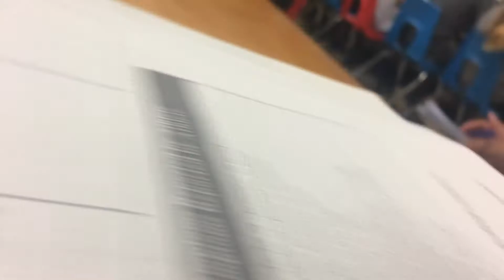VLOG #9 I GOT A CONCUSSION